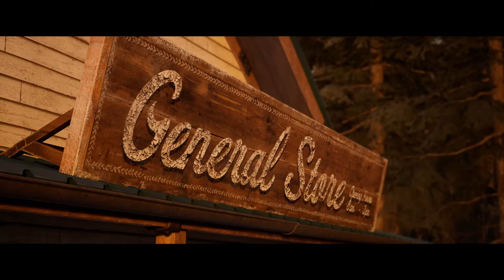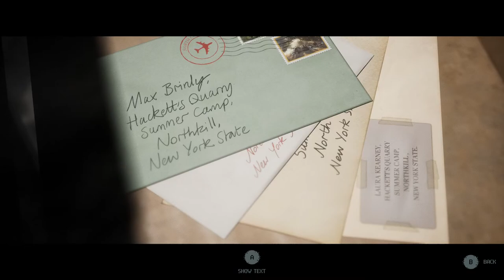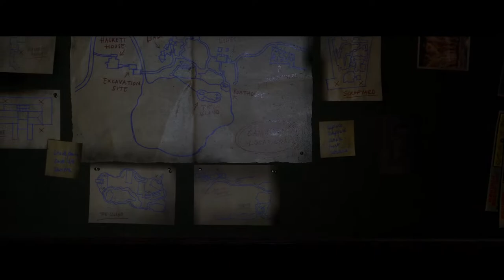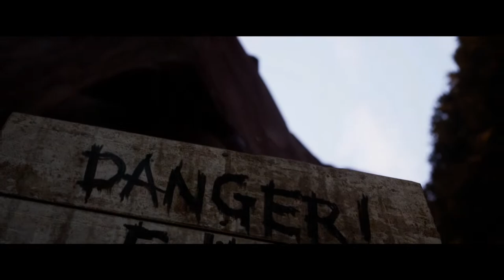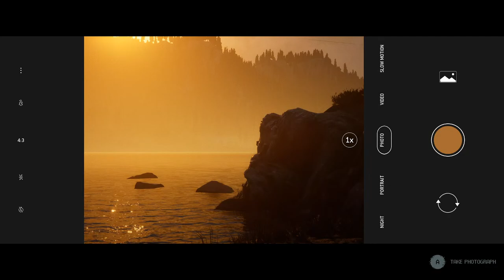David Arquette left us! The Quarry Part 2